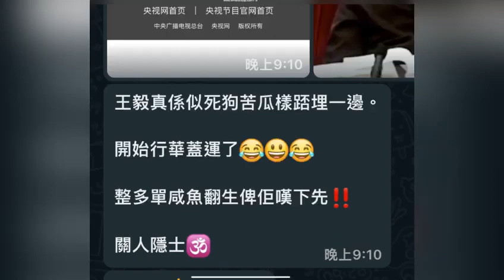郭信差時事短打-13-9-2022-中共政權順利過渡大好事也 普京大涕焗玩川劇變臉絕技